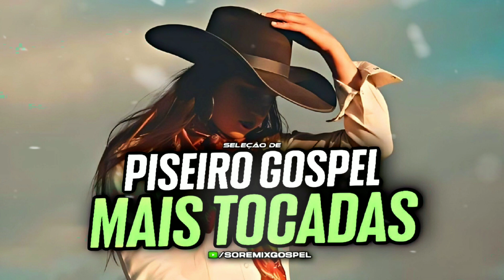SELEÇÃO DE - PISEIRO GOSPEL | MAIS TOCADAS 2023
Português-Brazil:
Se você é um artista, produtor, proprietário de gravadora e você não quer o seu trabalho neste video, por favor entre em contato com a direção do canal, em vez de denunciá-lo vamos remover este video o mais rápido possível.

Canais Parceiros 📌
@Matheus Divulgações
@DJ Carlos Produções

• Atenção!!!
O reenvio ou copia (conteúdo reutilizado) deste video para outro canal pode lhe trazer problemas tais como "spam conteúdo duplicado/strick ou até mesmo  perda do seu canal".Evite esse constrangimento e não reposte sem autorização!